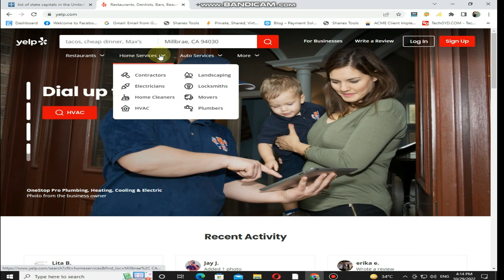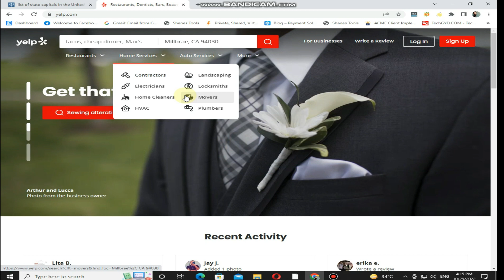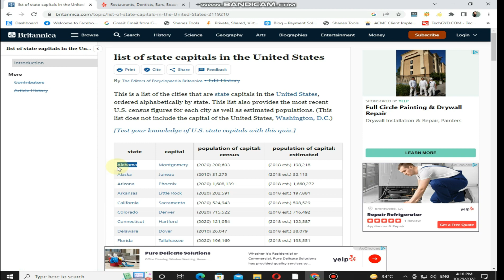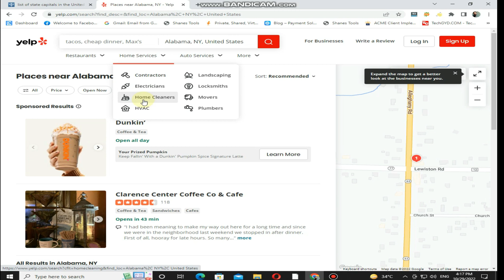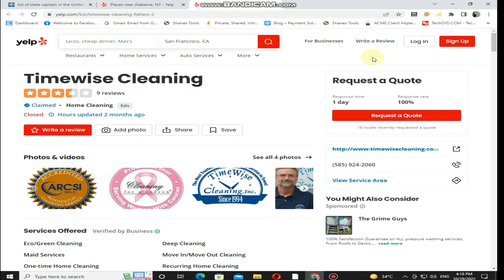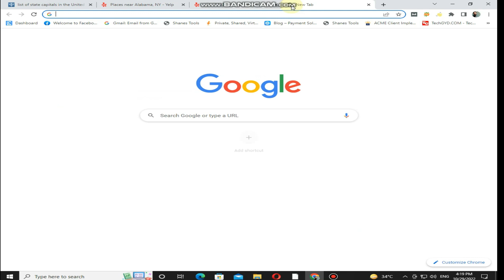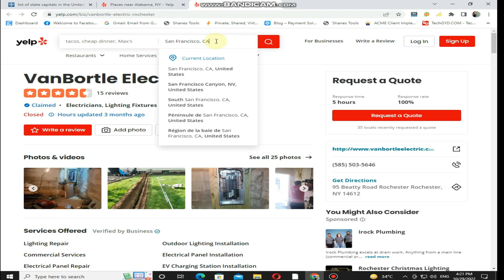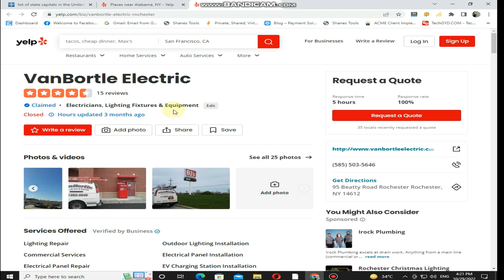Best Platform to find Clients for guest posting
Today we will learn the Best Platform to find Clients for guest posting.

Dosto Aaj Ki Is Video Me Maine Aap ko Platform se CLIENTS find krna seekhaya he. jo 2022 meGuest Posting Seekh ker Ap Apne Ghar me online paise kama sekte ho.

Ager ap bhi freelancing ki koi bhi skill online seekhna chahty ho ya malomat lena chahty ho to ap bilkul sehi youtube channel per ho.

Ap ko sari malomat is youtube channel per free Miley gi.

Ager ap ko digital marketing (Freelancing)  ke bare Apni pasand ki koi malomat ki zroret hot ap bta sky hyn wo malomat ap ko mehiya ker di jay gi.

Digital marketing (Freelancing) k bary  jitna ilam huwa wo zror share krta rhun ga.

1: Keyword Research
2: Email Marketing
3: Content Writing
4: Graphic Design
5: One-Page SEO
6: Off-Page SEO
7: WordPress
8: Amazone
10: Tools

Dosto Aaj Ki Is Video Me Maine Aap ko freelancing skills ke bare me btaya he,  jo 2022 me Freelancing Seekh ker  Ap Apne Ghar me online paise kama sekte ho.
Ummeed Hai Aapko Ye Video Bohat Pasand Aaye gi.